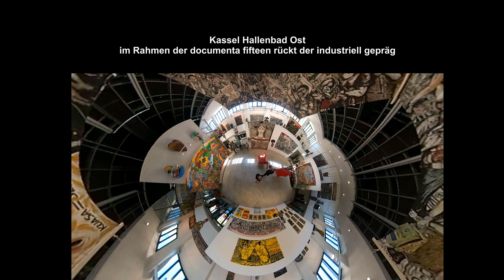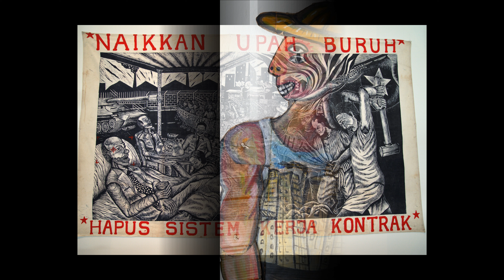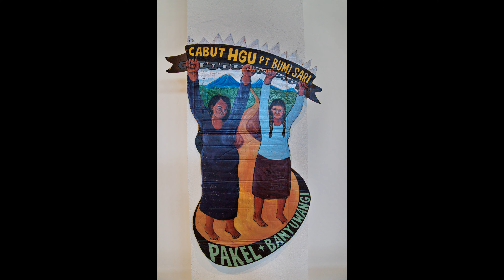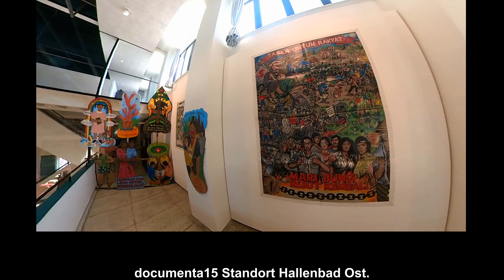documenta fifteen / Kassel Hallenbad Ost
Kassel Hallenbad Ost